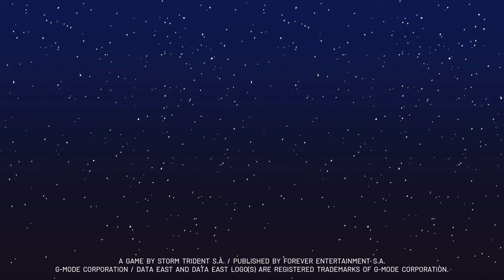Night Slashers Remake Demo - Playthrough Walkthrough Longplay Horror Beat em up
This is a demo.

Relive the arcade experience as you play as FOUR monster hunters who are on a mission to save the world.

If you can never get the chance to play this version, it's nothing to cry about, you can get the arcade rom and play on the emulator even if this version is more polished.

Made by Storm Trident S.A.
Published by Forever Entertainment S.A.